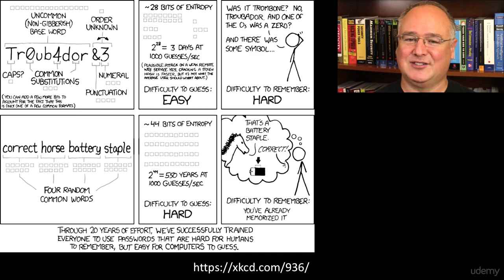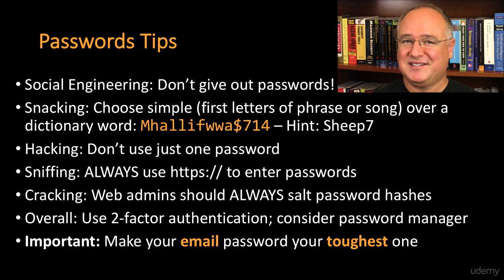L63 (#9) Seven Things You Can Do for Safer Passwords